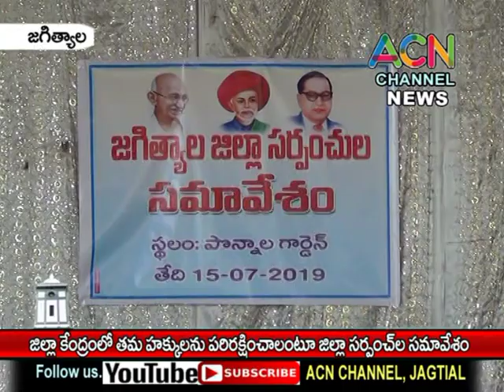జగిత్యాల : జిల్లా కేంద్రంలో తమ హక్కులను పరిరక్షించాలంటూ జిల్లా సర్పంచ్ ల సమావేశం